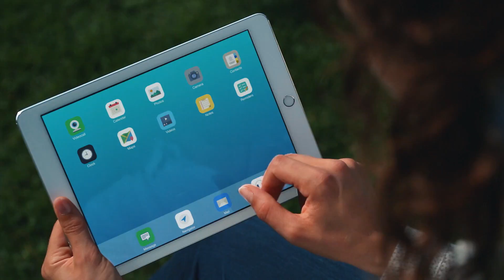State of the Union debate: the way forward for Europe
Europe is faced with unprecedented challenges, from globalisation to migration, terrorism and unemployment. How can the EU best meet people’s expectations on these?
The annual State of the Union debate is the perfect opportunity to take a fresh look at these issues. On 14 September MEPs will review what the European Commission has done recently and scrutinise what it intends to do with Commission President Jean-Claude Juncker.
As the EU’s only directly-elected institution, the European Parliament is the ideal platform for a discussion on how to ensure an EU that delivers.

EuroparlTV video ID: c6ba33dd-f7b6-4337-a20c-a67b01205d9f